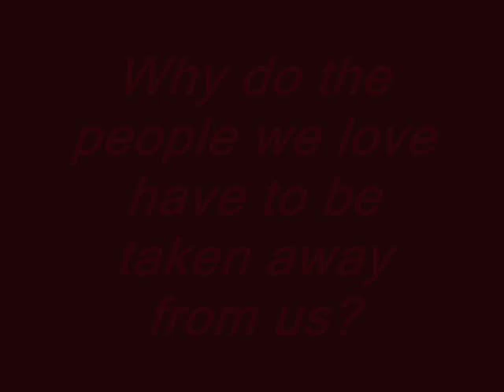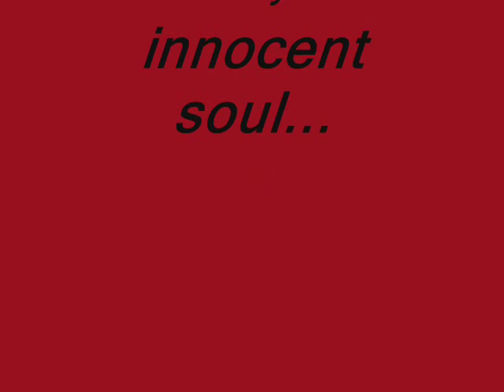Harry Potter Deaths: Memory Lane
A memorial for some of the people who died in the Harry Potter books. DO NOT WATCH IF YOU HAVEN'T READ ALL THE BOOKS!